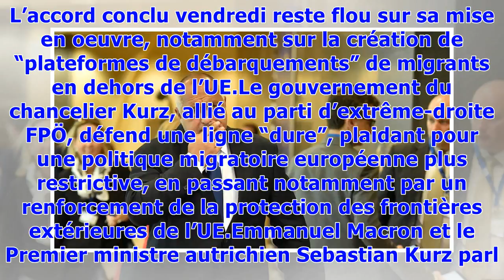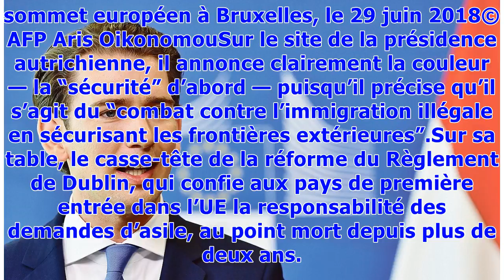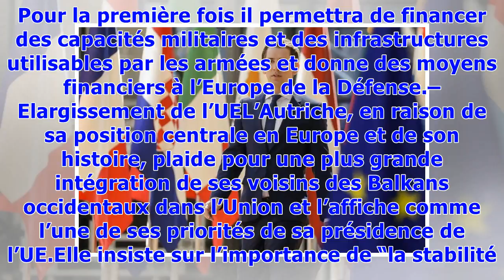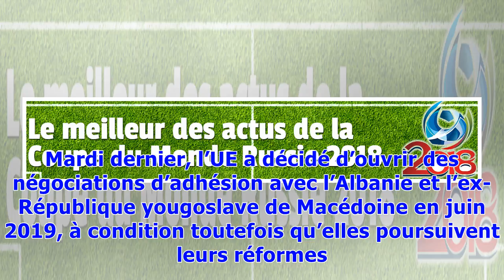▼UE : les dossiers prioritaires de la présidence autrichienne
L’Autriche a choisi pour sa troisième présidence de l’UE la devise: “Une Europe qui protège”, rejoignant les préoccupations de la plupart des Etats membres. Outre ce sujet brûlant, que Vienne avait déjà mis en tête de sa liste avant même que les dirigeants européens ne s’entredéchirent sur le sort des réfugiés, le gouvernement du jeune chancelier Sebastian Kurz devra également avancer sur les négociations du futur budget de l’UE, un problème épineux dont il a hérité.L’Autriche s’est aussi fixée ...